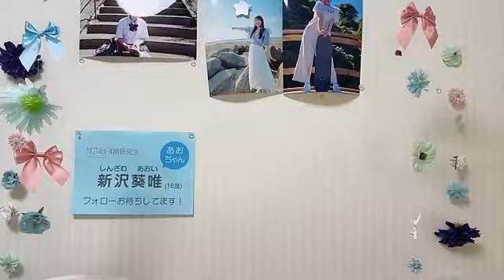2024年10月28日20時31分39秒 新沢 葵唯（NGT48） SHINZAWA AOI